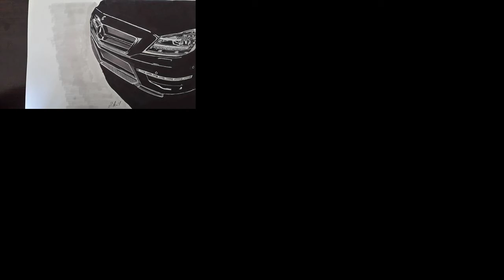Hyper realistic mercedes benz cls 63 amg drawing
Mercedes benz using Kurecolor markers... by Mikail Onkol